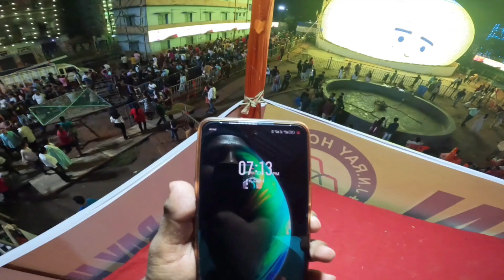Santosh Mitra Square l Durga Puja Pandal 2024 l Kolkata 11 D Light Pandal View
Hello Doston aaj ke is vlog video me maine apko Santosh Mitra Square me Bane 11d Light Pandal ko dekhiya hai. Aaj hai Janmashtami ka 2nd Day or aaj ke din se he start ho gya hai Kolkata me Durga Puja. Santosh Mitra Square me agle saal ayodhya me Bane ram mandir ke theme pr pandal baniya gya tha or ohi is saal Santosh Mitra Square me 11 D Light show ke theme ke uper ye pandal ko baniye gye hai. So aapse ummid karte hai aap is video ko bahut byar dekhiye ga 🙏.

Santosh Mitra Square Pandal
Santosh Mitra Square 2024
Santosh Mitra Square Kolkata
Santosh Mitra Square Pandal 2024
Kolkata pandal
Durga Puja pandal Kolkata
Santosh Mitra Square 2024 video
11 D Light Pandal
Sealdah Durga Puja Pandal
Santosh Mitra Square video
Durga Puja Kolkata pandal
11 D theme pandal